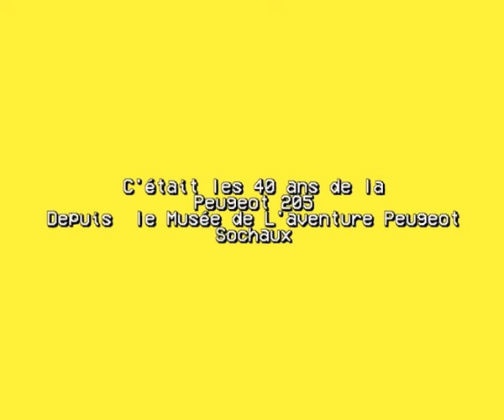Les 40 ans de la Peugeot 205 S07.2023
C'est en ce moment au Musée de l'Aventure Peugeot de Sochaux ! Nous célébrons les 40 ans d'un modèle emblématique de la marque Sochalienne.